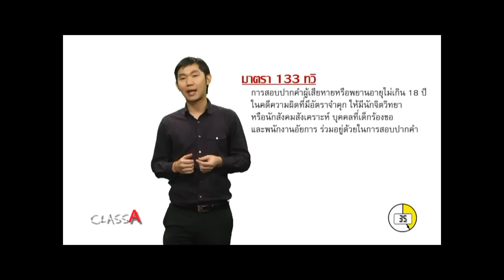วิชากฎหมาย การสวบสวนพยานที่เป็นเด็ก By Class A EP.119